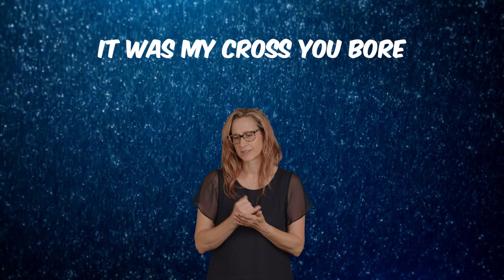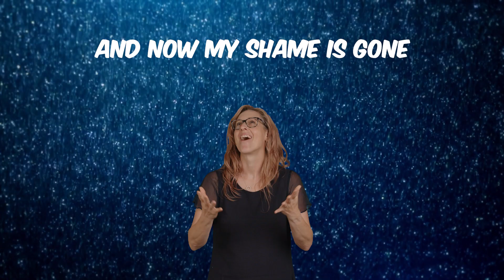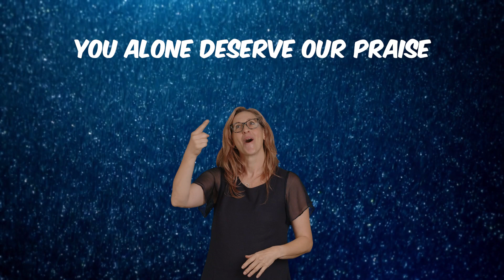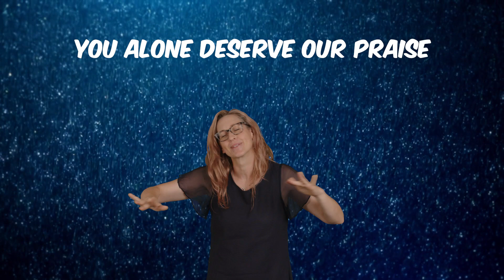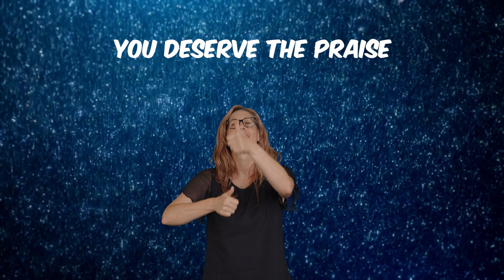WORTHY (AUSLAN)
Song acknowledgement: Worthy - Elevation Worship